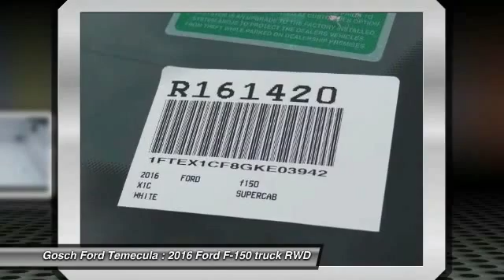2016 Ford F-150 TEMECULA, MURRIETA, WILDOMAR, MENIFEE, FALL BROOK R161420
2016 Ford F-150 2WD SuperCab 145 XL

26895 Ynez Rd.

GOSCH FORD TEMECULA PROUDLY SERVING TEMECULA, MURRIETA, WILDOMAR, MENIFEE, FALL BROOK, AND SURROUNDING SOUTHERN CALIFORNIA LOCATIONS. THIS WHITE 2016 Ford F-150 IS EQUIPPED WITH A ENGINE: 5.0L V8 FFV , AUTOMATIC TRANSMISSION, AND RECEIVES AN ESTIMATED 18 City/25 Hwy MPG. GOSCH FORD TEMECULA 26895 YNEZ RD. TEMECULA CA 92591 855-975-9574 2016 Ford F-150 2WD SuperCab 145 XL Stock #: R161420 | VIN: 1FTEX1CF8GKE03942 | 2016 Ford F-150 2WD SuperCab 145 XL Gosch Ford Temecula